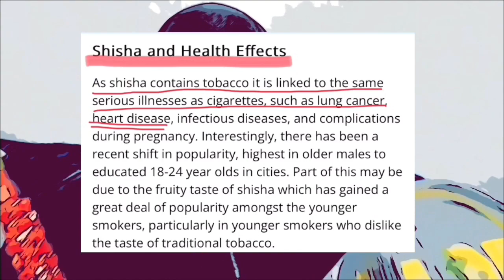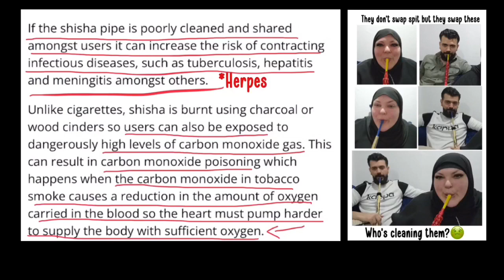Tinkle Tinkle In The Woods| Blowing Smoke Up Your Wazoo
Nana’s got a few things to say about the happenings on Youtube